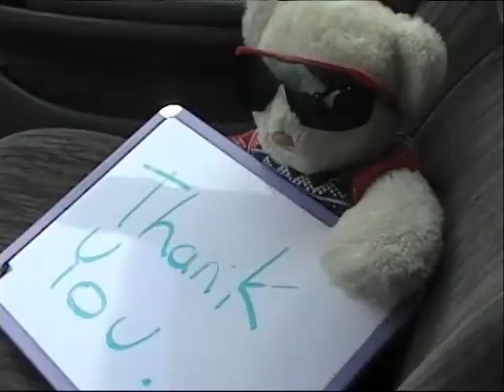Signs All Around You - Courageous Persuaders 2009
Please watch in high quality to gain full effect...

Even when you make mistakes help will find you.